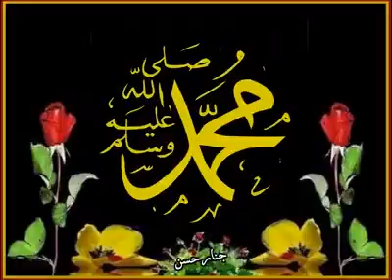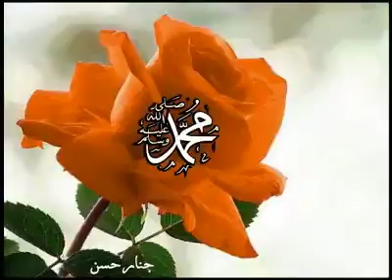12. Dezember 2016